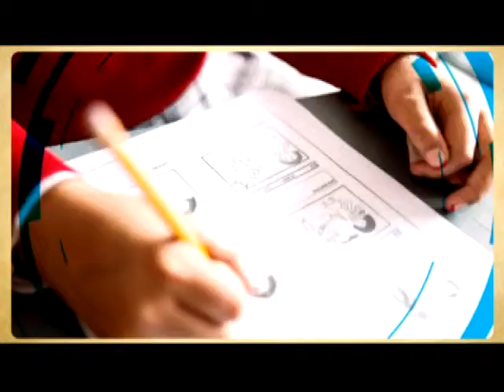Mi Edu en Serie - El Perdón - Colegio Antonio García - Cap. 5 de 5